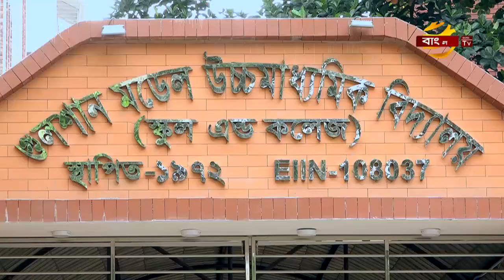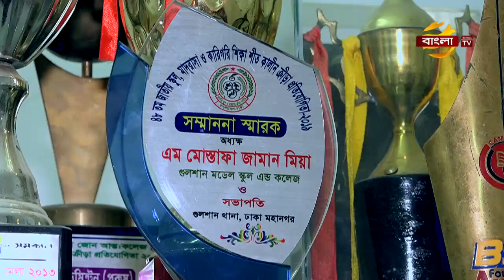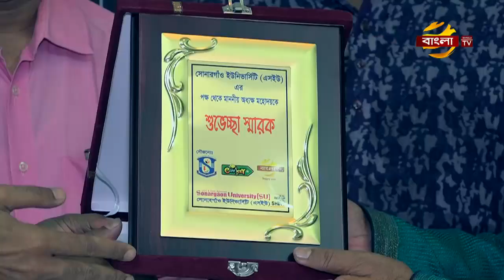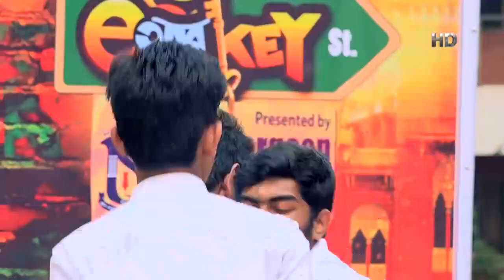E আর Key Street | Gulshan Model School & College | Ep 60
Game Show: E আর Key Street
Campus: Gulshan Model School & College
Episode: 60

Host: Masuk Siddik
producer: Tawheed Auntu